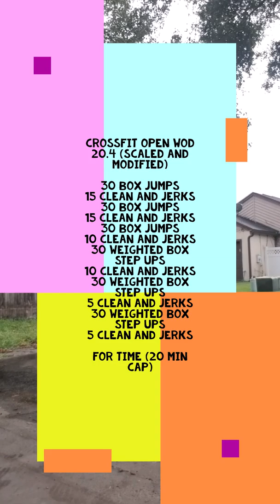Workout Wednesday 11.6.19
I didn’t want to do this workout. Not because I don’t like the movements (I actually really like this workout on paper). I just have had the same headache (borderline migraine) for 5 days and my throat has been sore for at least 3 weeks and I’m just generally over Florida’s idea of fall weather. It was rainy and dreary and all I wanted to do was take a nap. But I did it anyway (after I took a nap). I don’t own an Olympic lifting bar and preferred not to crash the bar I do have onto my collar bones so I modified the workout to use dumbbells instead. Since I also don’t own a medicine ball for the step ups I used a plate. My goal was just to finish the reps and see how long it takes. I picked a slow, steady pace and just tried to keep moving without breaking down. It was honestly more of a mental struggle than a physical one.

Here it is:

Crossfit Open WOD 20.4 (scaled and modified)

For Time:

30 Box Jumps
15 Clean and Jerks
30 Box Jumps
15 Clean and Jerks
30 Box Jumps
10 Clean and Jerks
30 Weighted Step Ups
10 Clean and Jerks
30 Weighted Step Ups
5 Clean and Jerks
30 Weighted Step Ups
5 Clean and Jerks

20 min time cap

My box height: 20”
My dumbbell weights: 20, 25, 30lbs, respectively
My plate weight: 25lb
My total time: 26:49
My rep count at 20:00: 187 (got through 17 of the second set of box step ups)